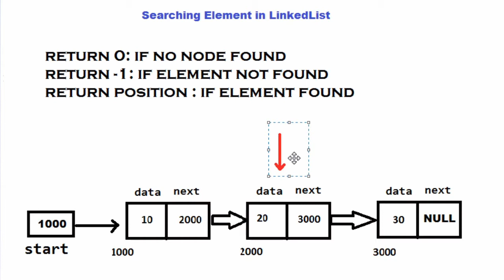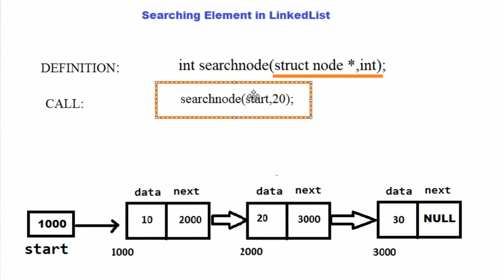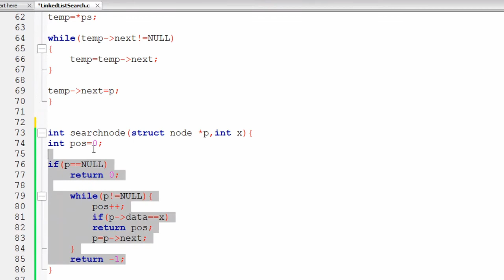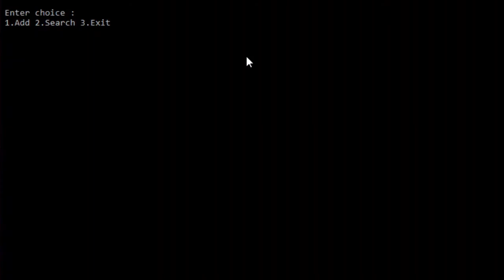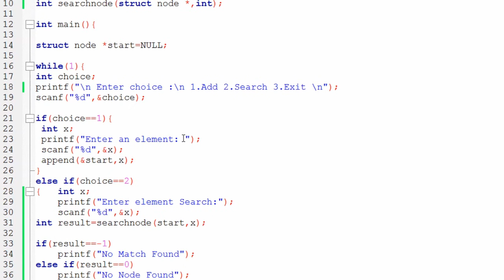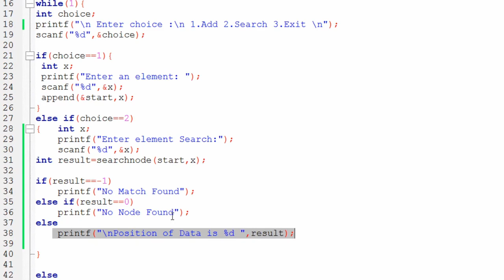Searching in Linked List | Lecture - 12 | Data Structures | The Coding Bytes